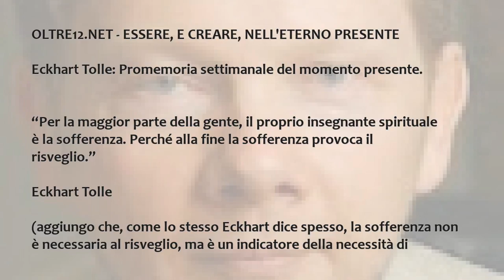Eckhart Tolle: Promemoria settimanale del momento presente.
Video creato con VIDIZE.COM - CREA UN VIDEO PER IL TUO BLOG CON UN CLICK. GRATUITAMENTE.
Trovi i link citati nel video, e il testo del video, alla pagina: